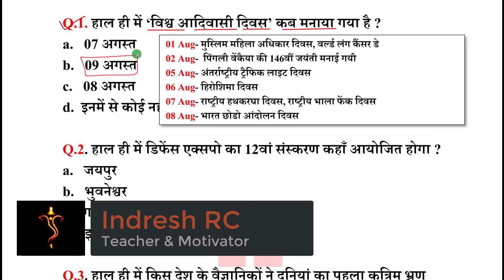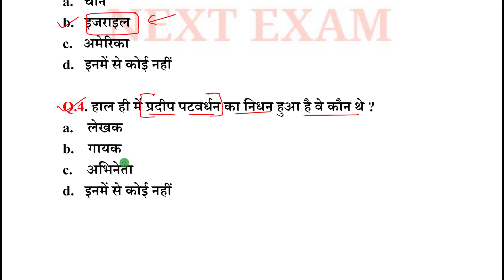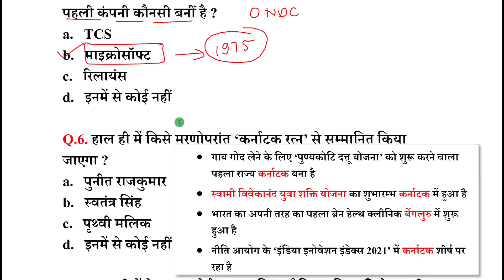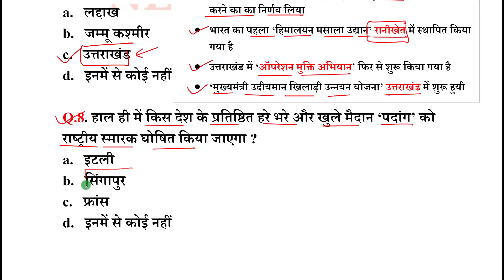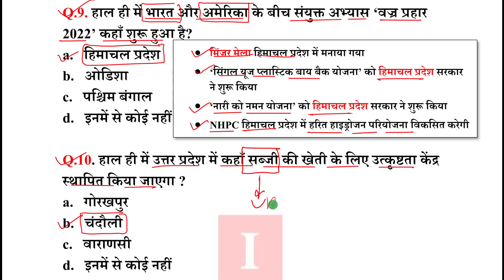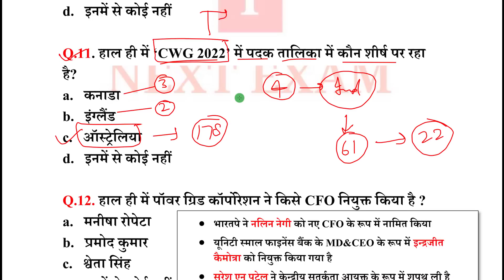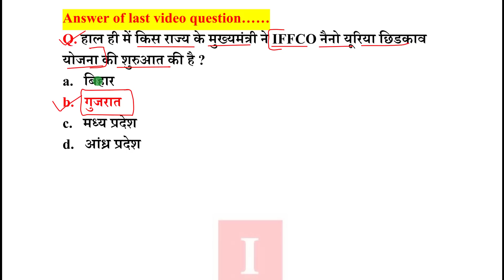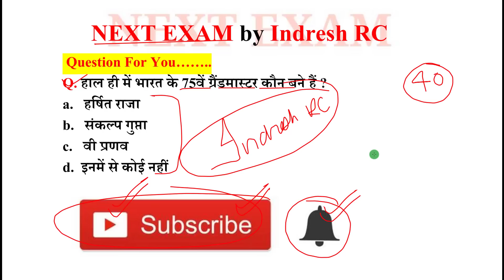Next Dose1612 | 10 August 2022 Current Affairs | Daily Current Affairs | Current Affairs In Hindi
10 August 2022 Current Affairs.

NEXT EXAM
nextexam